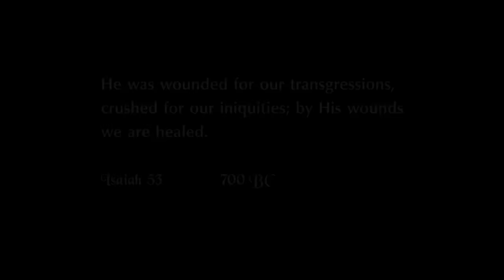Jesus Crucifixion-Worthy Is The Lamp(Hillsong) with Resurrection Backgound